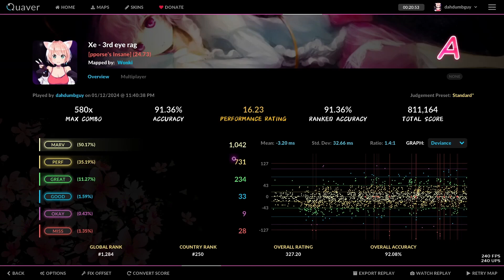how you look like when playing 7k in osu! mania | webcam vid #3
ok its quaver i know lmao stop commenting about it i get it
these videos are a pain to make bc i have to pull out davinci resolve just to overlay a webcam